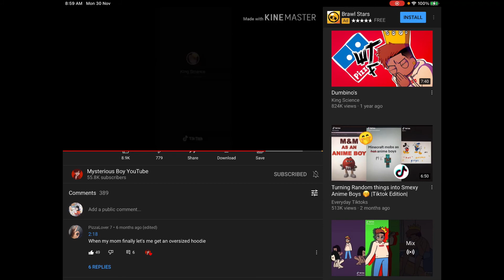Meme (read description)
This tik tok belongs to king science but in a tik tok completion I found this comment from pizzalover7
And I loved it so much I made it a video so here